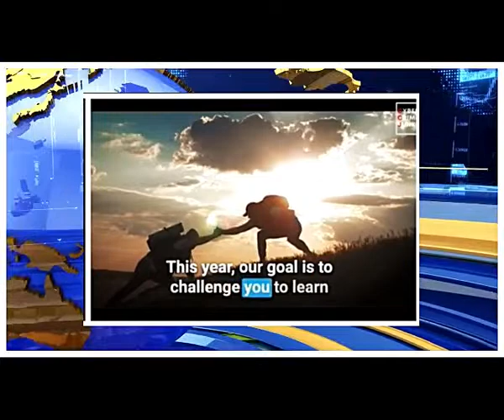Hacking Humans Using Science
Chris Hadnagy, founder of Social-Engineer, LLC and 4X best-selling author joins us to discuss the neuroscience behind social engineering.

Topics: understanding science in social engineering, hacking humans using science, neuroscience behind social engineering,

Come join us this year as we celebrate the 20th anniversary of the importance of cybersecurity awareness month We Really would love it if you could SUBSCRIBE to our new Youtube Channel, PLEASE!

Don't miss our Newsletter (no email needed!) VIGILANCE-Translating Cyber into Business.

Shop our Small Business Sponsor, Blushing Introvert, Women comfort clothes, plushies with portion of all sales going to Mental Health Research.